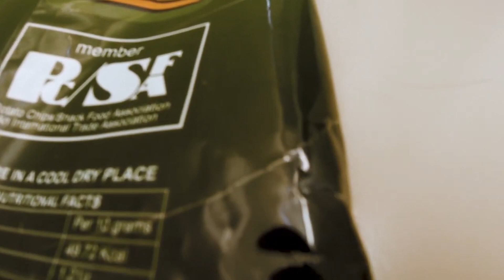Story of Wrapper | Why Man Stories